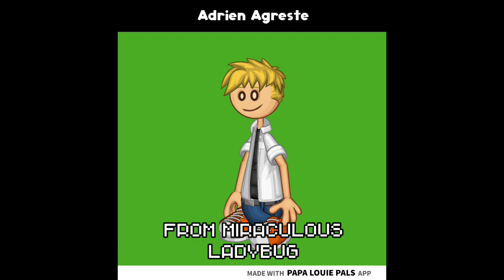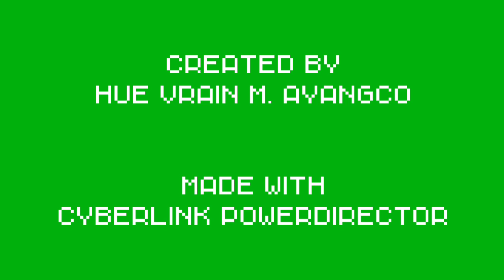[PLP] My Characters Part 16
You can copy my characters if you want.